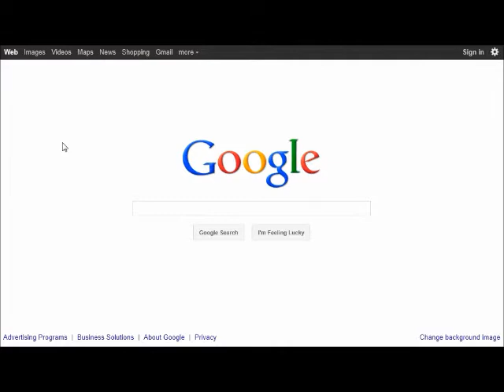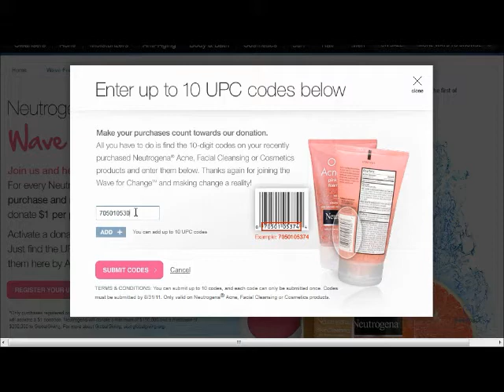Neutrogena® Campaña WAVE for Change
Registra online tus productos Neutrogena hasta el 31 de Agosto, 2011.